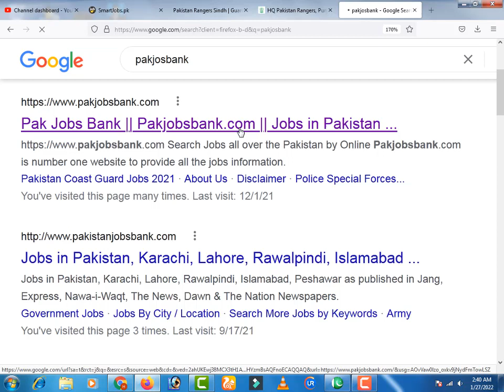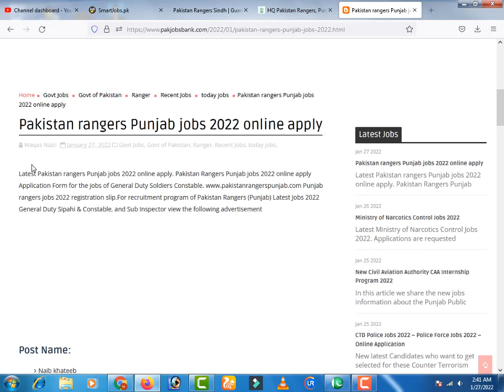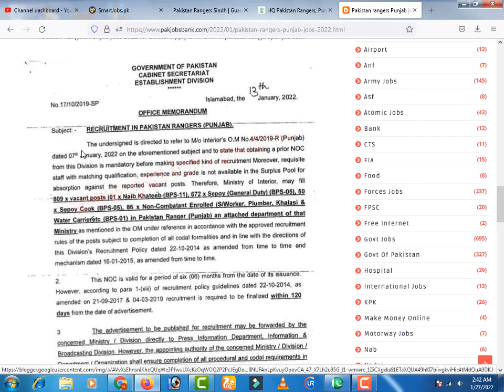Pakistan rangers Punjab jobs 2022 online apply, Ranger jobs, ranger jobs, Latest ranger jobs